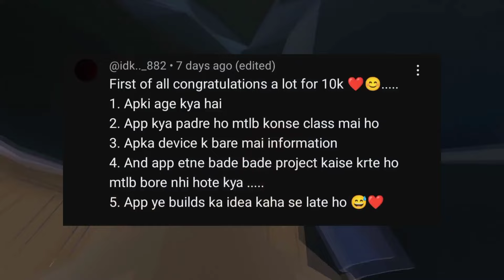Face Reveal And Income Reveal Qna Video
QNA Video Trader gaming yt || YouTube income || Face reveal

trader gaming
trader gaming yt
qna video
qna